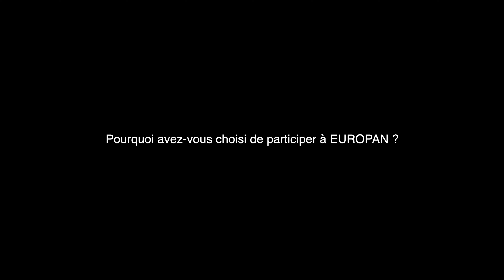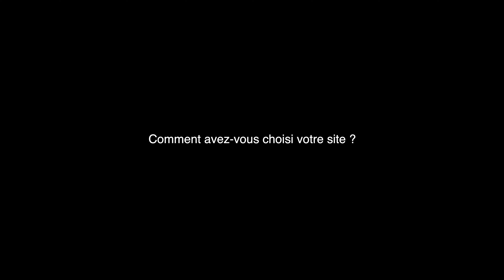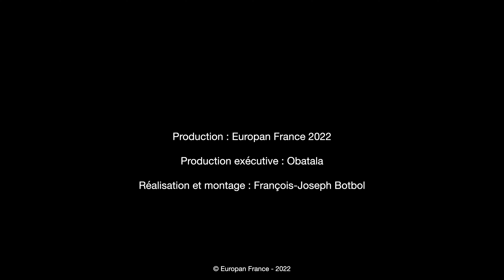E16 - Interviews équipes : "Le pari du vivant", projet Lauréat sur Douaisis Agglo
L'équipe Lauréate sur le site de Douaisis Agglo avec le projet "Le pari du vivant" est composée de :
- Camille Bonnaud (FR), architecte
- Louis Robert (FR), architecte
- Cecilia Lopez (FR), architecte
- Antonin Lenglen (FR), architecte

avec comme collaborateurs :
- Adrien Fricheteau (FR), artiste
- Johanna Musch (FR), designer